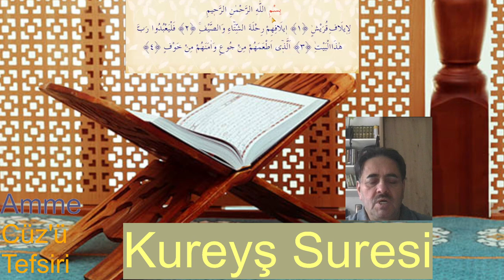106 Kureyş Suresi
Kureyş Suresi, Kureyş kabilesinin, ticaret ve güvenli seyahatlerinin korunması gibi özel nimetlerle Allah'a şükretmeleri gerektiğini ifade eder. Ayrıca bu sure, Kureyş kabilesini, Allah'ın evi olan Kâbe'ye ibadet etmeye davet eder.